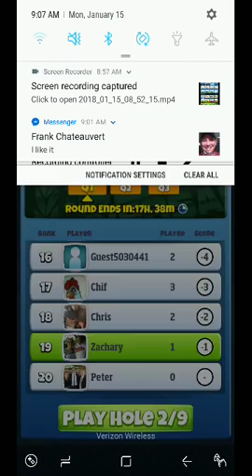Golf clash anniversary tournament rookie division hole 1